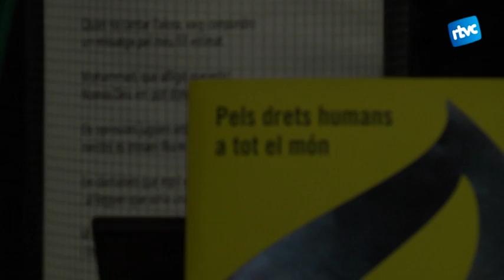Recital de poesía per als presos de Guantànamo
Amb el lema "Guantànamo encara ressona. Guantànamo encara és real", el Tarambana ha acollit el recital poètic que dóna veu als presos de Guantànamo. Amnistia Internacional del Vallés Oriental ha estat l'ecarregada d'organitzar l'acte d'aquest diumenge, i ha comptat amb la col·laboració d'Alicia Molina, narradora d'històries, entre altres col·laboradors, per a recitar els poemes. Aquesta és una causa per la que Amnistia lluita des de fa més de 10 anys.